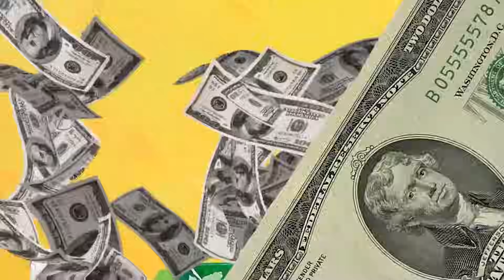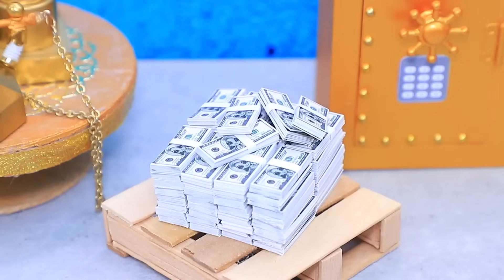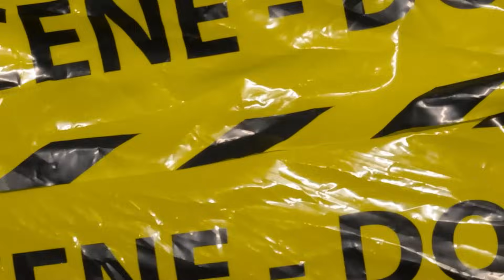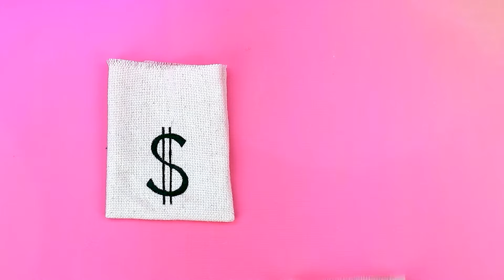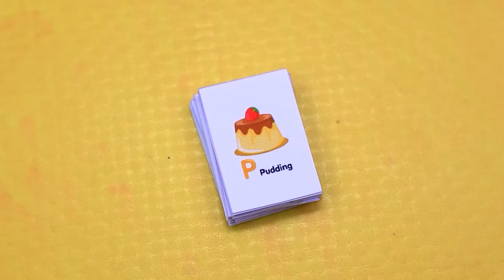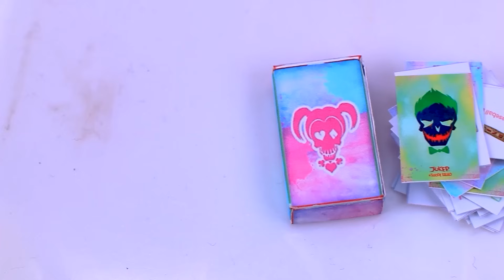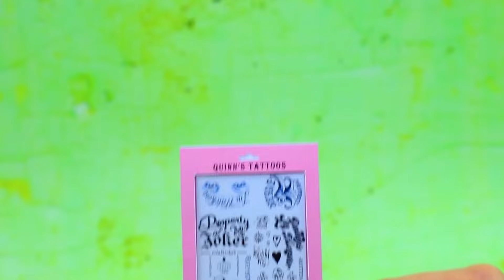Arlequina Rica vs Coringa Falido / 30 DIYs LOL OMG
Família Barbie no Hospital | Ative TODAS as notificações

Harley e Joker têm um assalto bem-sucedido. Mas Harley fugiu com todo o dinheiro! O Coringa ficou pobre e a Harley ficou rica. Ele conseguirá ficar rico novamente? Descubra no novo vídeo do LaLiLu Land!

Suprimentos e ferramentas:
• Tecido esportivo
• Tecido brilhante azul e vermelho
• Trança dourada
• Correntes
• Meias contas
• Caixa de plástico
• Acrílico
• Papel espuma
• Alça de ferragens
• Strass
• Pastel
• Saco
• Massinha
• Suporte dourado
• Hemisférios
• Brilho dourado
• Arame
• Cola quente
• Peças plásticas
• Faixa dourada
• Arame
• Capa de plástico
• Tecido preto
• Renda
• Bolas de isopor
• Fio